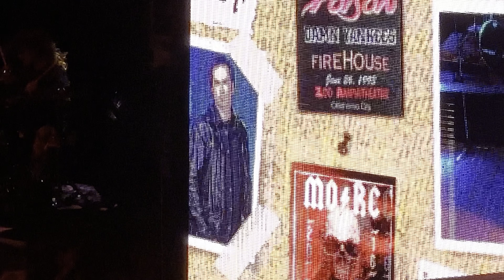Firehouse: Live In Vivo Beach Club, Carolina, Puerto Rico - February 4, 2023 (Full Concert)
This is a video including Firehouse’s full concert in Vivo Beach Club, Carolina, Puerto Rico on February 4, 2023. I have no rights to anything in this video.

These are the timestamps for this video:

1:16 Rock On The Radio Intro
2:02 Rock You Tonight
6:52 All She Wrote
11:06 Shake & Tumble
15:45 Oughta Be A Law
20:51 When I Look Into Your Eyes
25:43 Lover’s Lane
31:00 Home Is Where The Heart Is
35:36 Bill Leverty’s Guitar Solo
38:34 Overnight Sensation
43:09 Love Of A Lifetime
48:40 Don’t Treat Me Bad
53:00 Reach For The Sky
59:20 Firehouse Says Goodbye